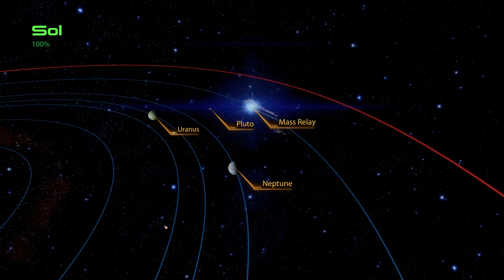"Really, commander?"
Yes, really.